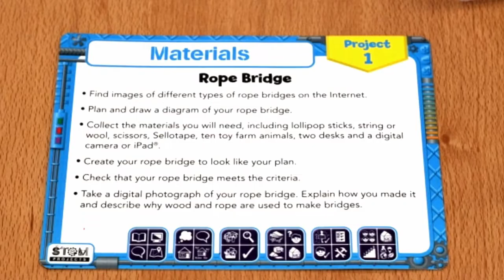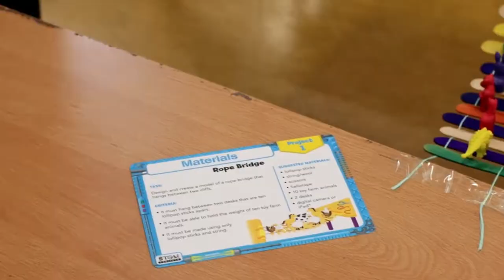STEM Projects - Catherine McAuley JNS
Senior Infants class in Catherine McAuley making the project 'Rope Bridge' from Prim-Ed's STEM Project boxes.